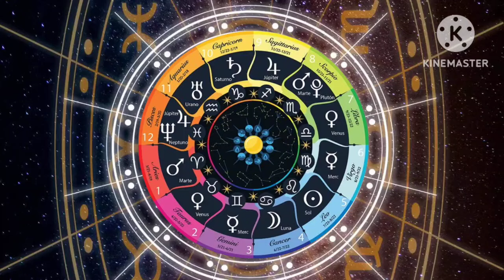TAGALOG KAPALARAN HOROSCOPE 11/05/2024 | LuckySWERTE 14